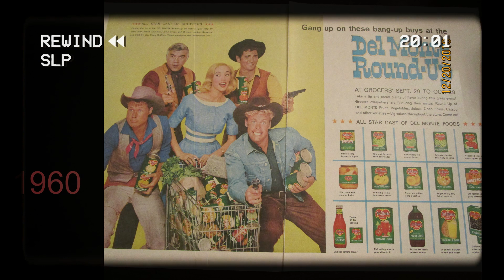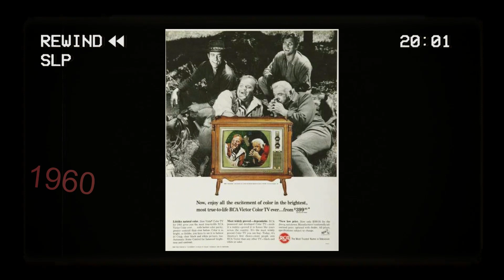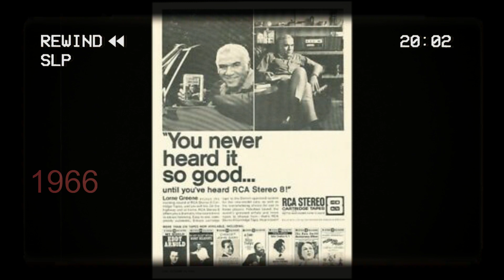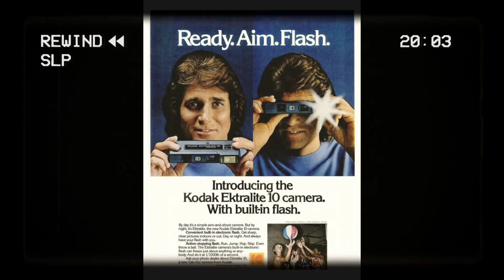BONANZA :Los Comerciales en los que participó el elenco🤠📣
Hoy en Pasaje Retro  mencionaremos algunos de los comerciales en los que participaron Ben, Adam, Hoss y Little Joe Cartwright , como parte del elenco de Bonanza o como ellos mismos, incluso en compañía de otros personajes de otras series conocidas. También hablaremos del famoso comercial que hicieron junto al elenco de Hechizada.

Me acompañas???